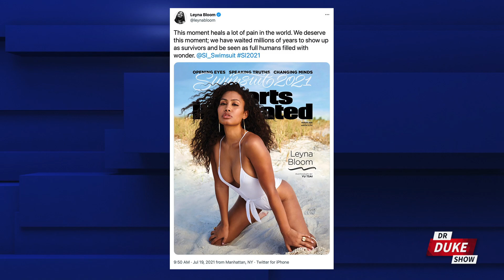Trans Activist Says Little Girls Are Kinky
Dr. Duke Pesta and Tina Griffin, The Counter Culture Mom, tackle the latest outrage impacting culture and affecting children across the country.